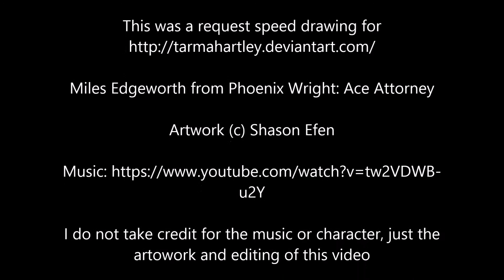Speed Drawing with Shason - Request - Miles Edgeworth